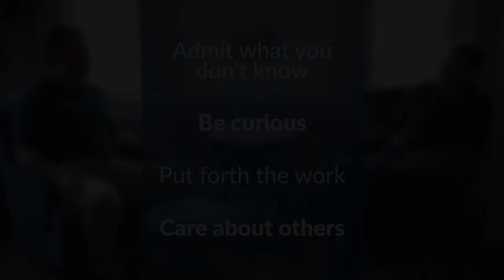About Ed Robinson - Vistage Chair, Executive Coach, Business Consultant, Trainer, Teacher and Author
Ed Robinson is the President and Founder of Capacity Building Solutions Inc., a consulting firm he started in June 2002 to focus on the business management and organizational development needs of small to medium-sized businesses and community-based nonprofits. His expertise is in working with senior leaders and leadership teams to assess and address their strategic business decision-making and leadership challenges. Ed also chairs four CEO/Business Owner groups for Vistage International, an invitation-only CEO/Business Owner peer leadership development organization.